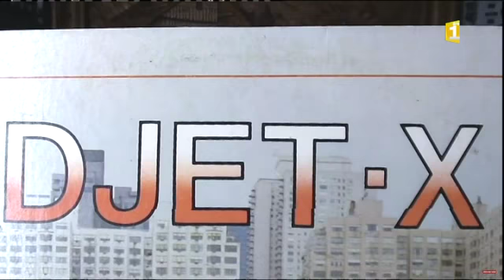Le saxophoniste Gérard Daniel mort de froid ?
Le saxophoniste haïtien Gérard Daniel serait mort de froid à New York. Ses fanatiques sont "brisés".